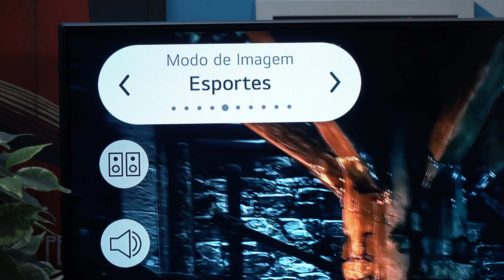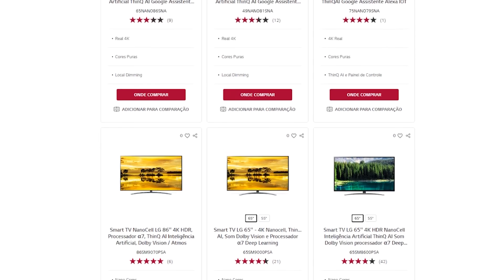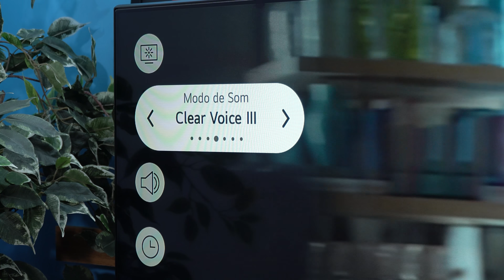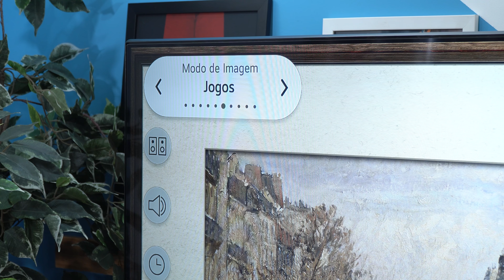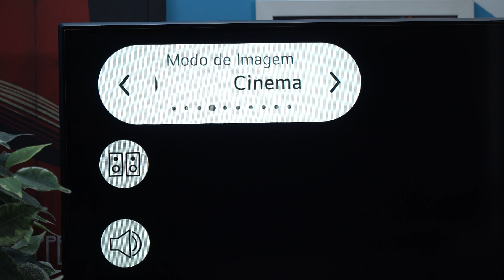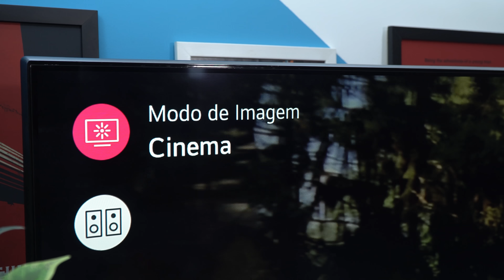😱 LG 75" NANO 90 é a TV 4K MAIS COMPLETA da linha!!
A NANO90 é o topo de linha entre as TVs NANOCELL da LG, nesse vídeo, mostramos tudo que ela é capaz!

📱📱 NOSSAS REDES! 📱📱

DESCRIÇÃO!
A linha de TVs 4K e 8K Nanocell é a linha mais completa de televisores IPS da empresa e trás bastante funções, principalmente no seu modelo de NANO90, o qual explicamos e apresentamos no vídeo de hoje!

🌱🌱 TRANSPARENCIA! 🌱🌱
Esse é um vídeo feito em parceria com a LG que teve acesso ao conteúdo previamente. Esse vídeo é uma APRESENTAÇÃO de todas as FUNCIONALIDADES da NANO90 e não um VÍDEO REVIEW.